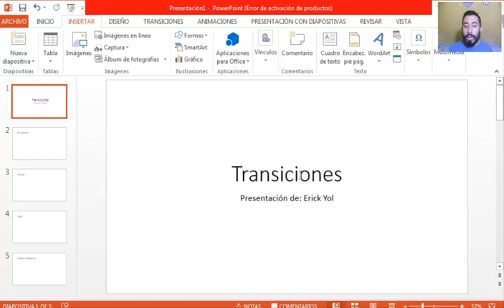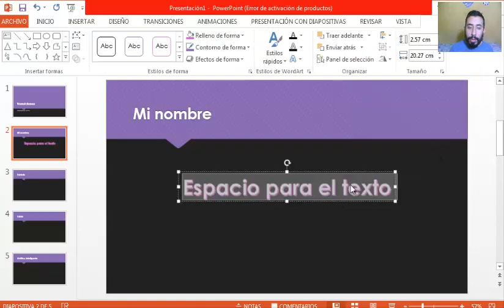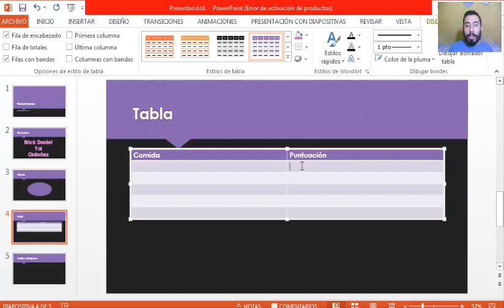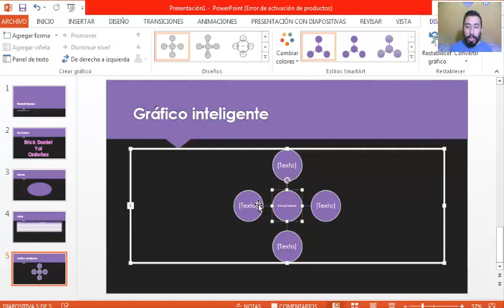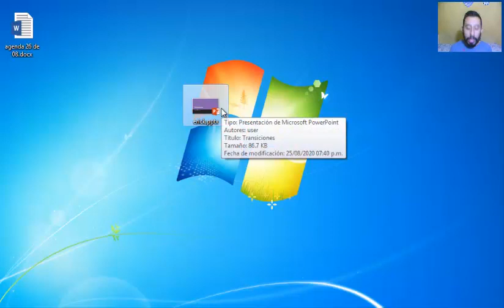Ejercicio aplicando Transiciones